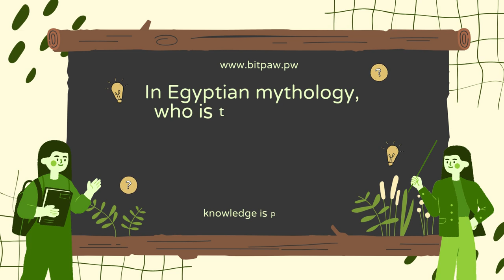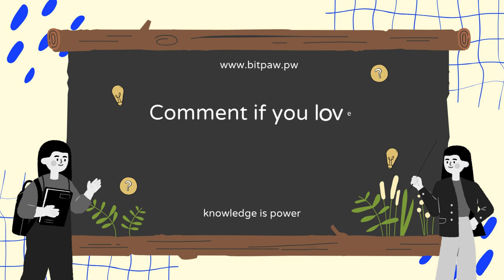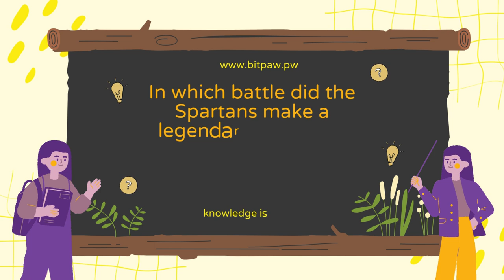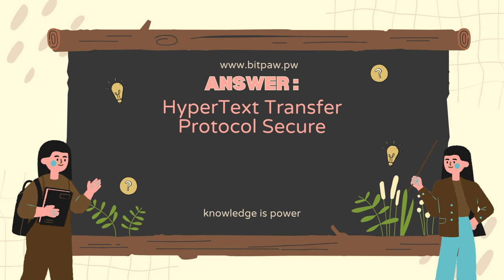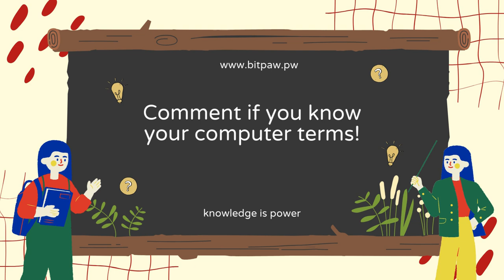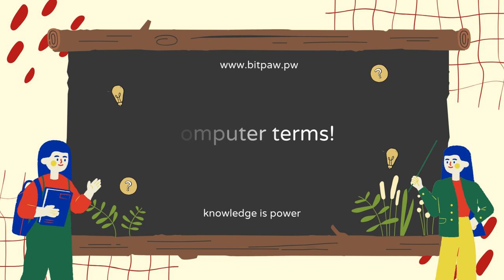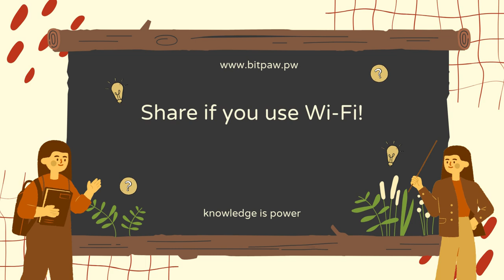Quiz Games, Amazing Quiz Questions and Answers! 🤔📚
Are you a trivia master? Find out with our General Knowledge Quiz! We've got more than 10 questions covering a variety of topics.
Challenge yourself or compete with friends and family.
Let's see how many you can get right!

General Knowledge Quiz, Trivia Questions, Quiz Challenge, Fun Quiz, Educational Quiz, Brain Teasers,
Knowledge Test, Quiz for Kids, Family Quiz, Quiz Games, Quiz Video, Learning Quiz, Trivia Game,
Quiz Time, Knowledge Questions, Educational Content, YouTube Quiz, Online Quiz, Quiz Show, Trivia Fun